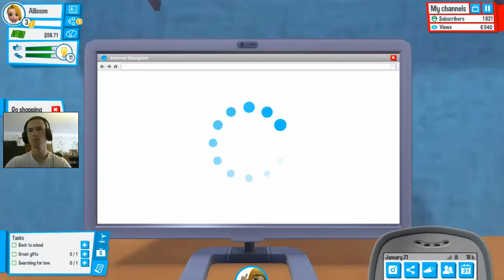Youtubers Life #2 Отиваме на купон